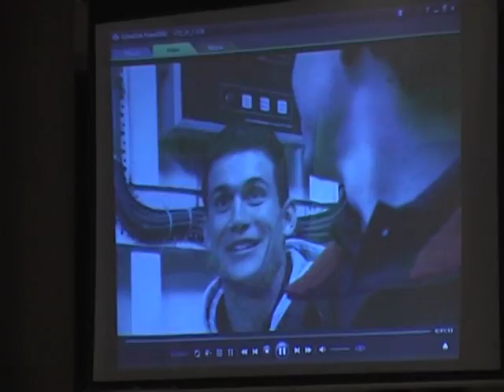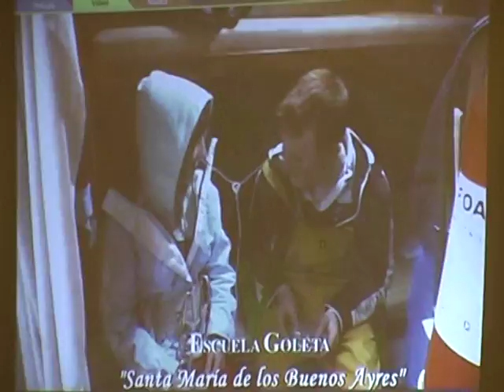Institucional - REGATAS VISION Nº 73.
Nota al Dr. Eduardo Tassano.